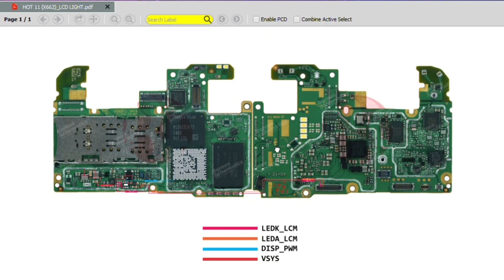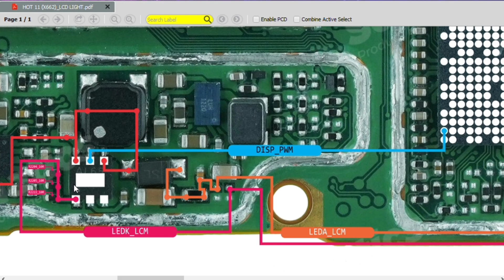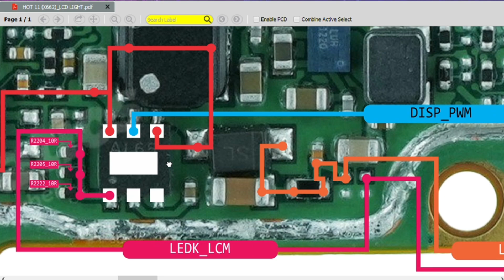infinix hot 11 Lcd Light solution/Borneo schematic and hardware solution